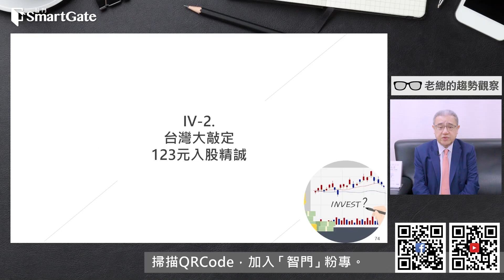台灣大策略佈局，入股精誠 | 2024/10/21| 老總的趨勢觀察